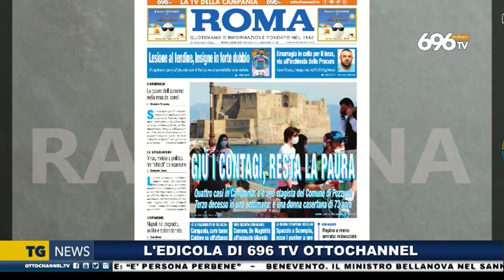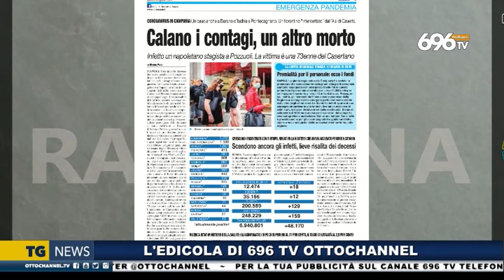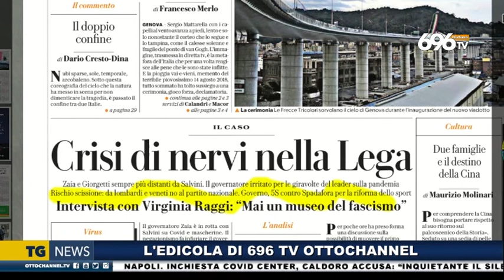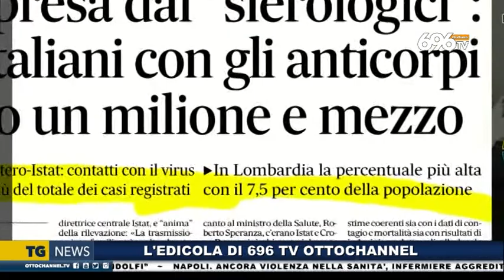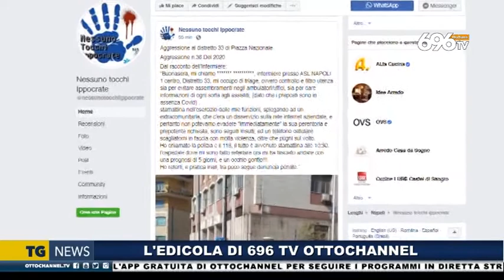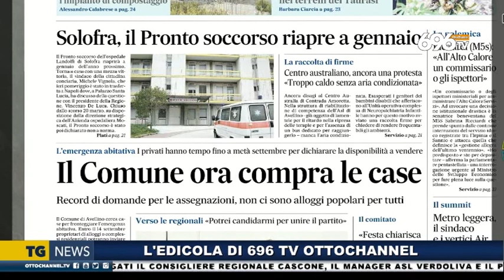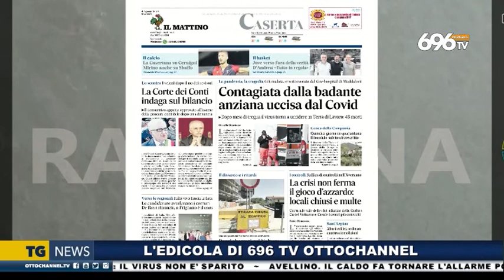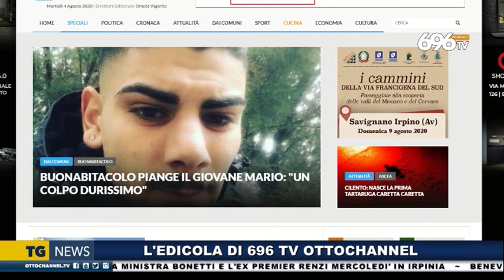Rassegna stampa del 4 agosto 2020